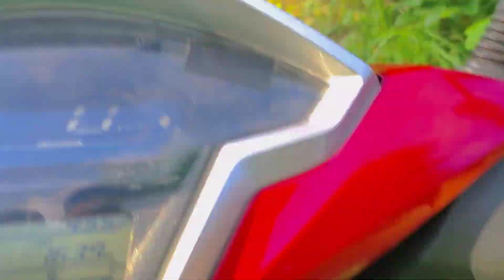Halka football kheldai gau ko vhai haru sanga..........👉👌👉👌👉👌👅